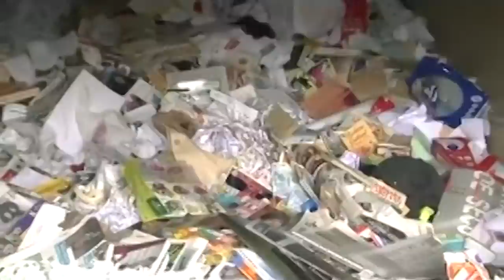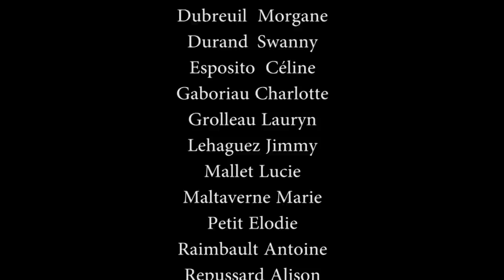Puisqu'on nous dit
C'est la 4ème chanson crée par les élèves du collège Saint Joseph de Cholet sous la direction de Michel Deshays, auteur, compositeur, interprète et de'Armelle Rabier professeur de musique du collège.